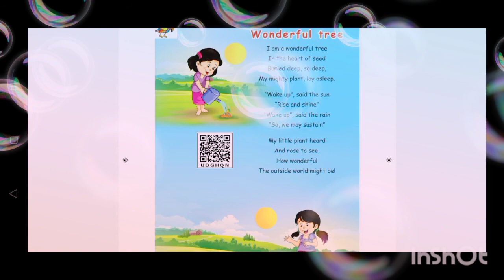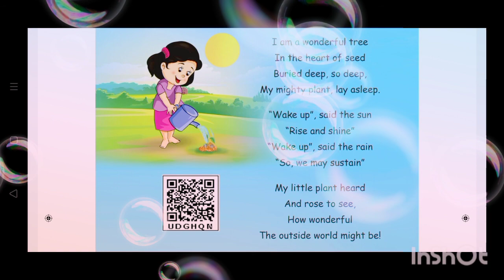Third STD 3-term English unit 1 wonderful tree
Seed needs air water sunlight soil to grow